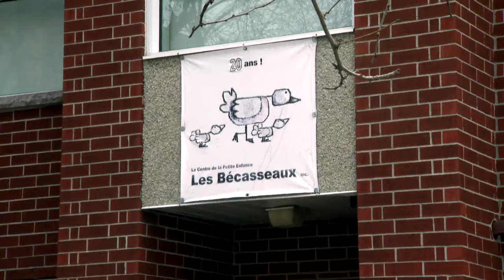En direct sur les réseaux sociaux à l’heure de la sieste: une éducatrice congédiée par son CPE - rep